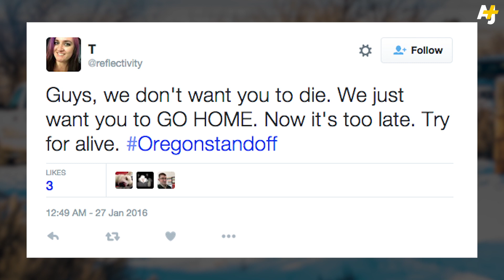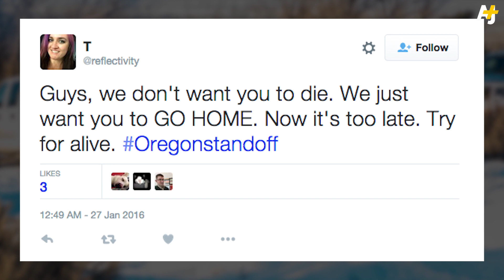Arrests In Oregon Standoff Leave One Dead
The armed standoff in Oregon just escalated after eight arrests and one death.